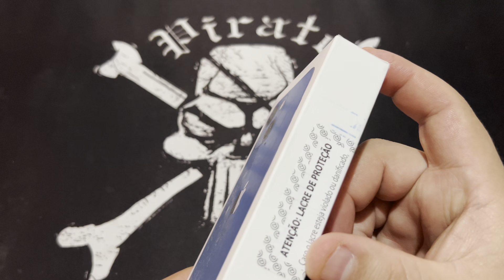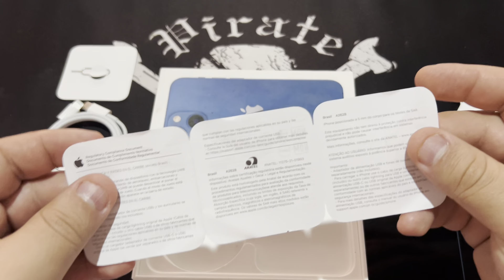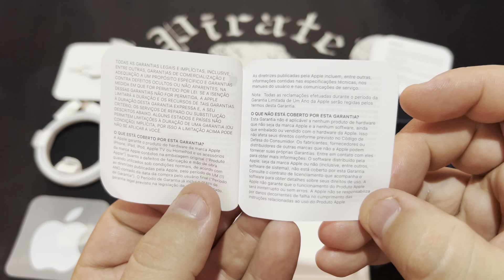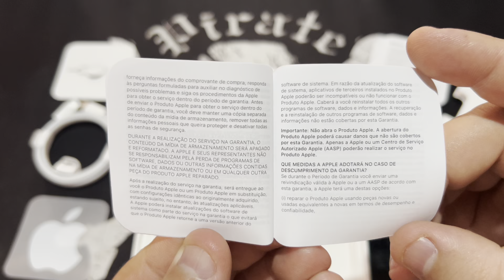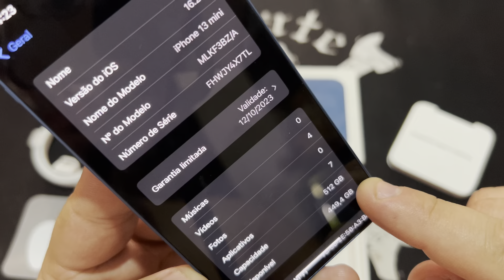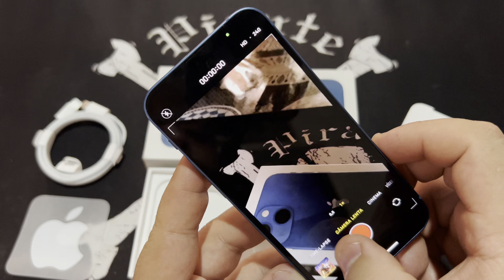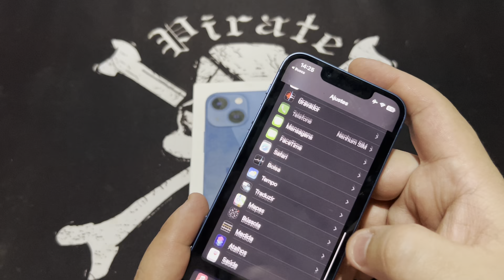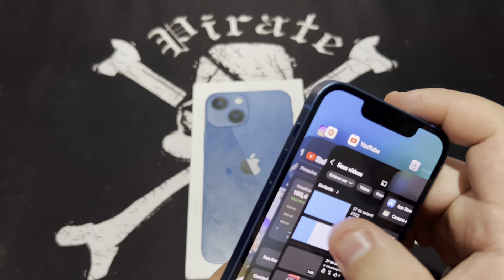Abrindo a Caixa do iPhone 13 mini 512gb Blue/Azul Modelo A2628 MLKF3BZ/A | Apple